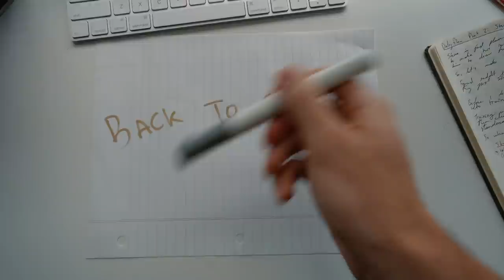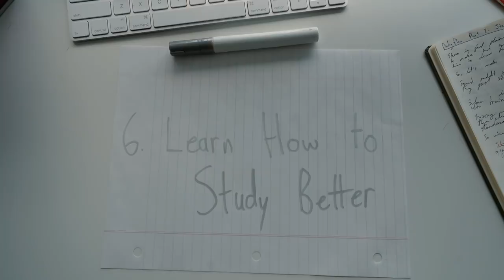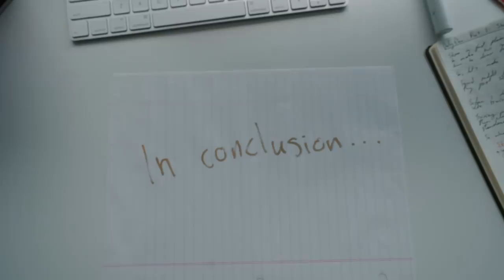Back to School: Everything I Know About Succeeding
(on sale now!)

In this video, I go through literally every habit and practice that I have learned and been taught in order to succeed in school. I organized this video such that you should be able to jump around without too much of a problem. Here are approximate timestamps of of the seven major habits which I talk about in this video:

1. Go to + engage in class (3:14)
2. Take physical notes (4:06)
3. Ask questions (6:30)
4. Do your homework right (7:56)
5. Learn time management (10:12)
6. Learn to study for tests (12:19)
7. Take care of yourself (14:54)
8. Conclusion (17:25)

I also have put together a little back to school supply list on Amazon, and I make a commission if you click on the link and buy anything so feel free to check it out